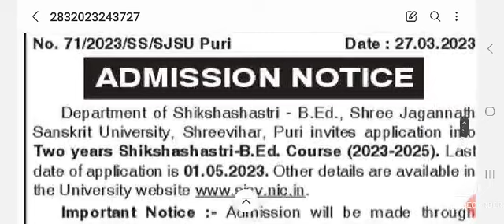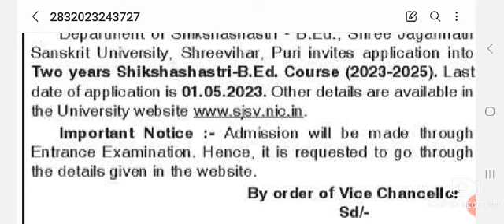BEd Entrance-2023-25 SJSV Puri# Last Date :-01/05/2023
Entrance-2023-25 SJSV Puri# Last Date :-01/05/2023
BSSK,KEONJHAR